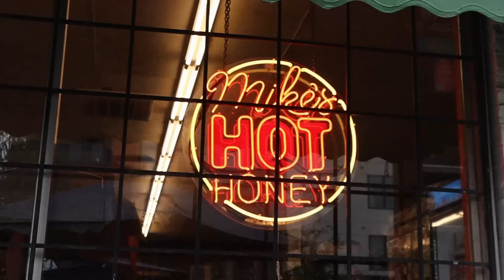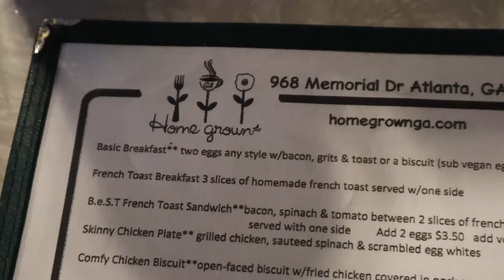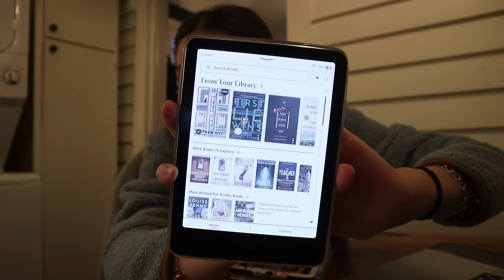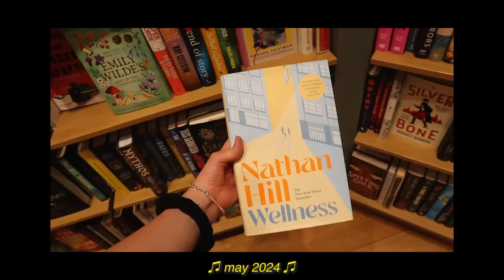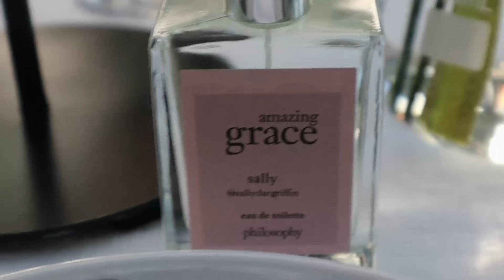moving update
Another vlog in Atlanta feat. a moving update! Here's a vlog of few days in my life. cleaning around the house, running errands, making recipes, setting up my new kindle color soft, reading Wellness by Nathan Hill, chatting about the election (sort of), and going to a lunch with philosophy! enjoy ily

amazon storefront

letterboxd @sallydarr
goodreads @sallydarrgriffin
etsy @sallydarrgriffin

Jesse Gallagher - Glory to the Gardener!
Jesse Gallagher - The Snowbird Strut
Go By Ocean _ Ryan McCaffrey - For Time To Disappear